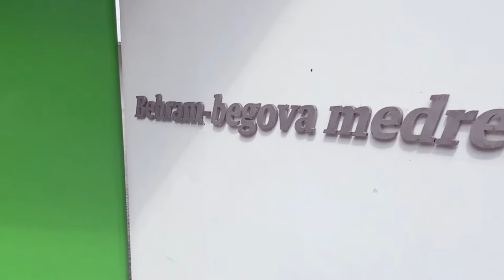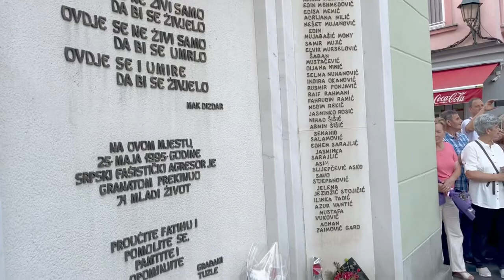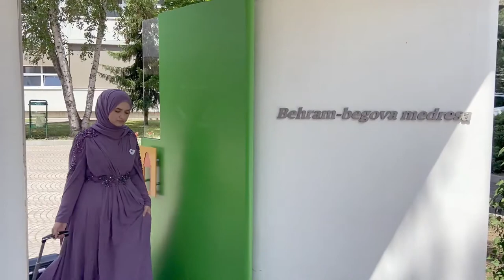346. generacija maturanata Behram-begove medrese u Tuzli